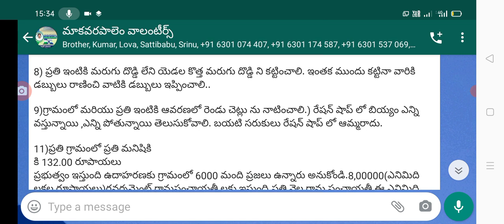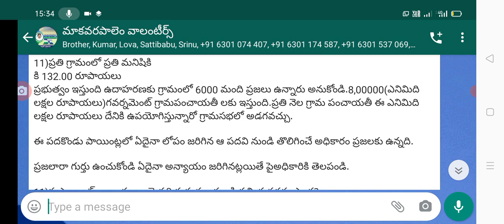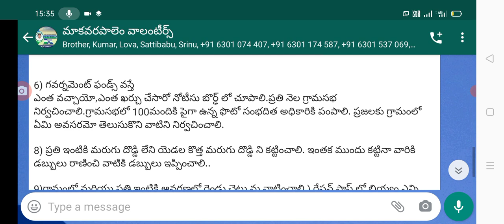AP government announced latest rules for panchayathis update today,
Hello everyone today updates are, AP government started New rules for Grama panchayathis latest update today,